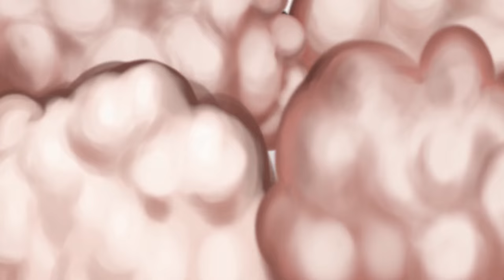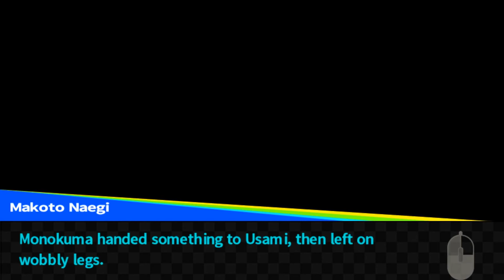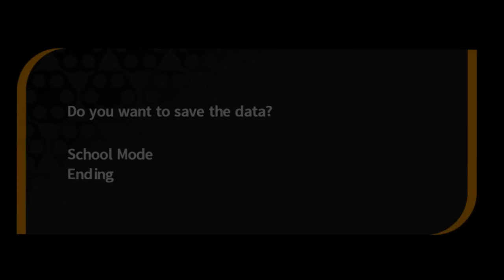Let’s Play Danganronpa School Mode Part 8 - Sayaka, Junko, Leon, Chihiro, Mondo Endings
Let’s play Danganronpa: Trigger Happy Havoc PC version! In part 8 of the Danganronpa school mode (w/ Japanese audio), we complete School Mode's intended ending and get the character endings for Sayaka, Junko, Leon, Chihiro, and Mondo as well.
Playlist | If you enjoyed the video, consider leaving a like and/or comment as support!

Danganronpa Trigger Happy Havoc School Mode

In Danganronpa: Trigger Happy Havoc, investigate murders, search for clues and talk to your classmates to prepare for trial. There, you'll engage in deadly wordplay, going back and forth with suspects. Dissect their statements and fire their words back at them to expose their lies! There's only one way to survive—pull the trigger.

▬▬▬▬ VIDEO INFO ▬▬▬▬
• Game:  Let’s Play Danganronpa: Trigger Happy Havoc (PC) Blind Gameplay/Walkthrough/Playthrough

・Steam Features: Supports Steam Achievements and Steam Cloud with plans to add Danganronpa Steam Trading Cards.

This let’s play Danganronpa Trigger Happy Havoc gameplay footage is blind and captured on the PC version at 1080p 60fps. Danganronpa: Trigger Happy Havoc is the first game in the Danganronpa series.